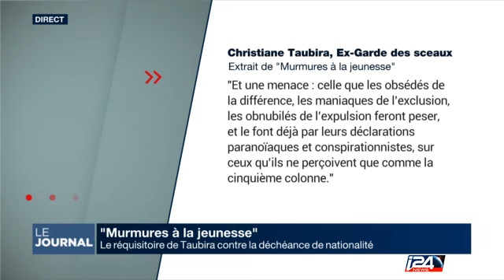Publication d'un réquisitoire de Taubira contre la déchéance de nationalité